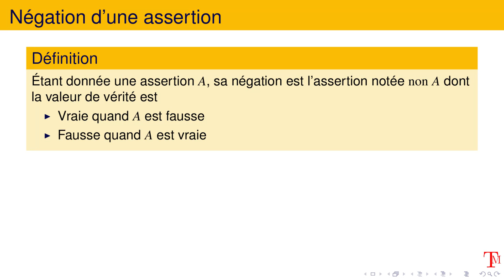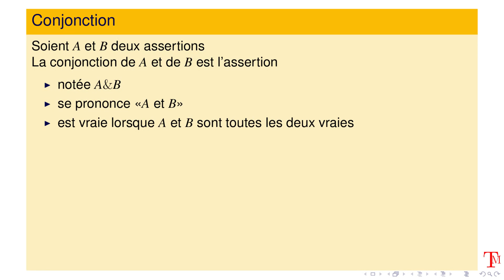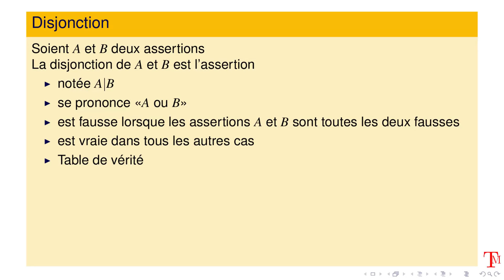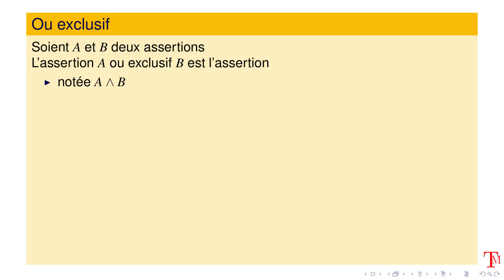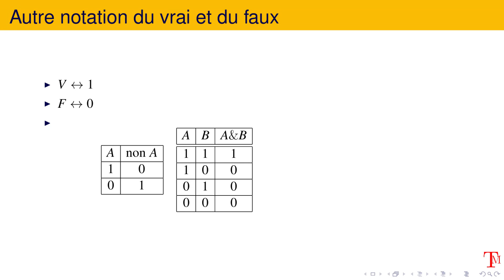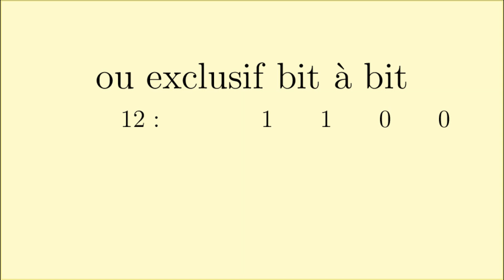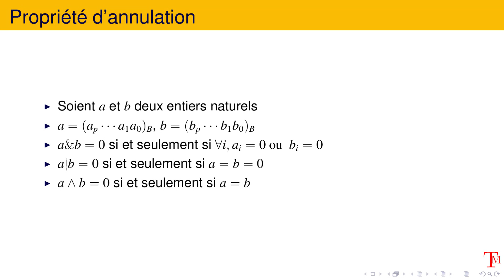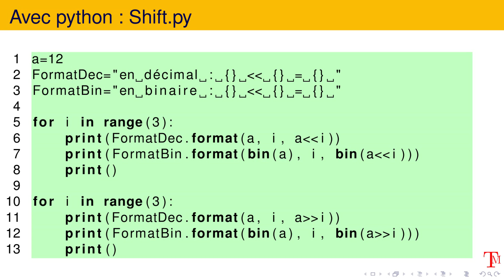Logique Binaire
Petite introduction aux opérateurs logiques appliqués sur des entiers naturels.